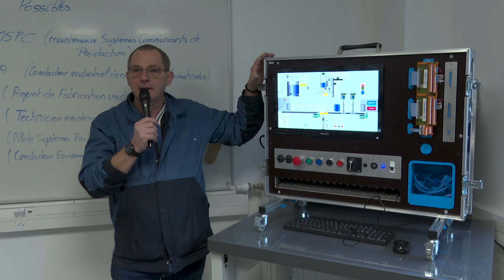Pôle de formation UIMM Saint-Dié-des-Vosges / Portes ouvertes 2023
Le tout nouveau pôle de formation UIMM Saint-Dié-des-Vosges a ouvert ses portes au public et aux entreprises, samedi 28 janvier 2023.
Ce pôle forme des salariés d'entreprise, des demandeurs d'emploi et des jeunes apprentis dans des filières de l'industrie qui recrute :  plasturgie, usinage, maintenance, mécatronique, productique...
Une session de formation Titre Pro en conducteur de machines automatisées et agent de fabrication industrielle débutera en mai 2023
il est encore temps de se renseigner et s'inscrire !